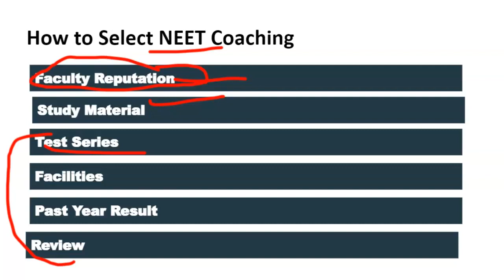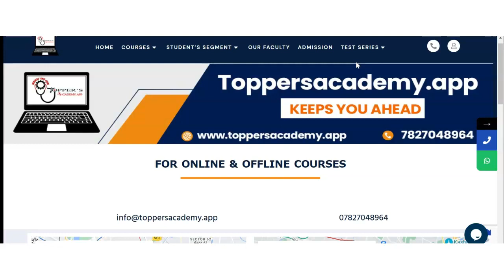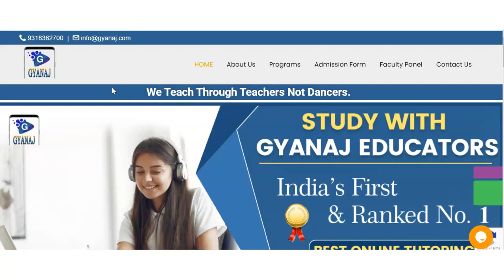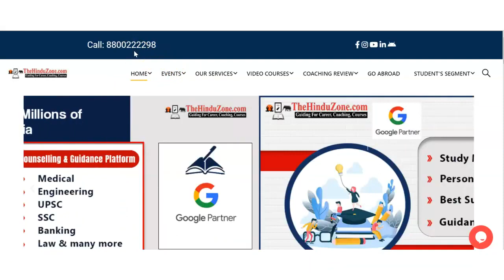Best NEET Coaching in Shornur | Top NEET Coaching in Shornur